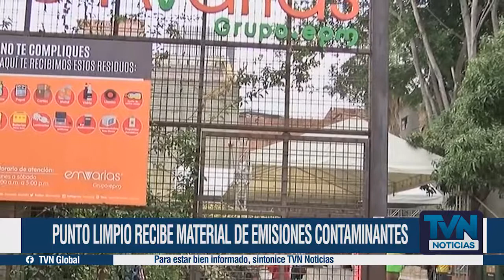Entra en funcionamiento el primer Punto Limpio en Medellín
Con una inversión de 483 millones de pesos, Emvarias Grupo Epm, pone al servicio de la ciudadanía el punto limpio para residuos pos-consumo en la comuna 10, de la ciudad de Medellín. Las personas podrán entregar gratuitamente todos sus electrodomésticos.